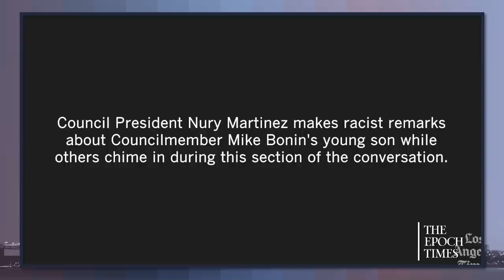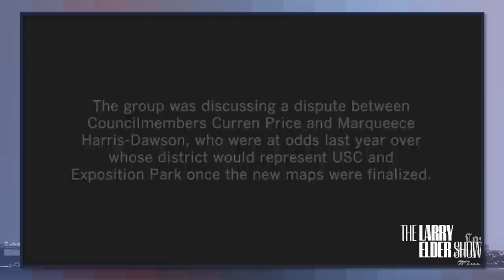Hold on…What’s Happening in LA Now?!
Los Angeles City Council president resigns from leadership role after audio leaked of her racist remarks

Council Prez Nury Martinez, who rose to leadership after working for a Black city leader

The Los Angeles Times. According to the newspaper, the audio details a conversation between Martinez, Councilmembers Gil Cedillo and Kevin de León and Los Angeles County Federation of Labor President Ron Herrera.

Martinez said she explained to another councilmember that if Ridley-Thomas were to be suspended, City Controller Ron Galperin would decide whether he still gets paid.

“You need to go talk to that white guy,” she says. “It’s not us. It’s the white members on this council that will motherf— you in a heartbeat.”

Cedillo, contacted by The Times Saturday night, said, “I don’t have a recollection of this conversation.”